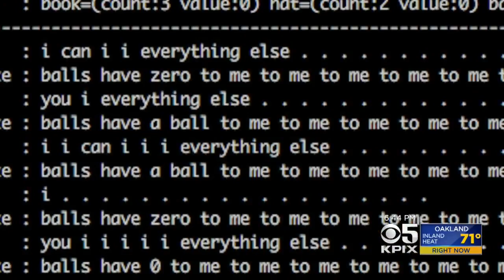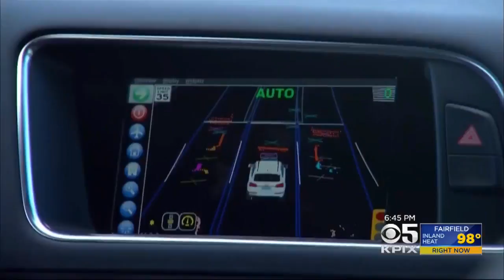Local Futurists Talk About More Practical Concerns Over Artificial Intelligence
Wilson Walker reports on some less apocalyptic concerns people might consider when it comes to "AI" (8-1-2017)